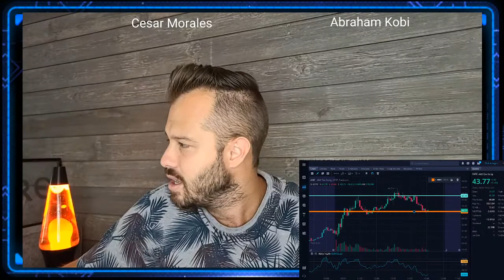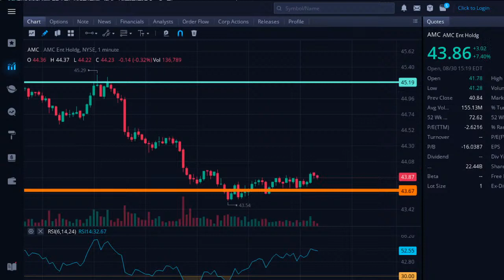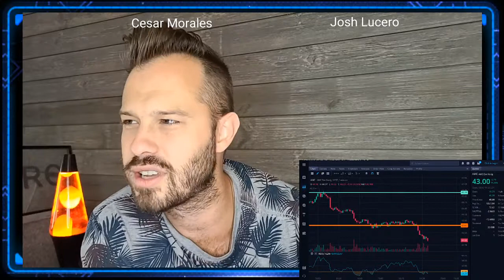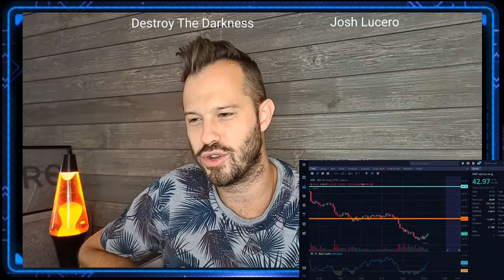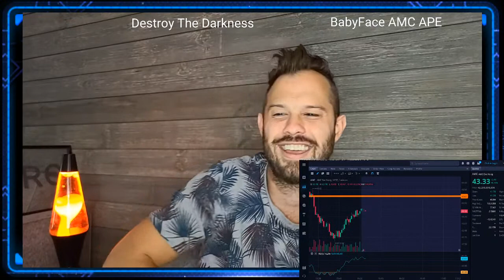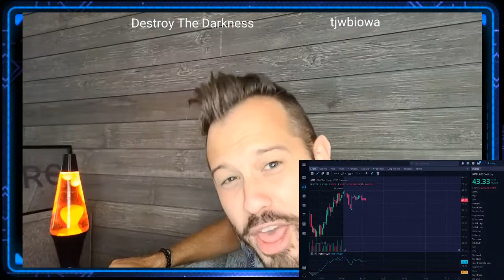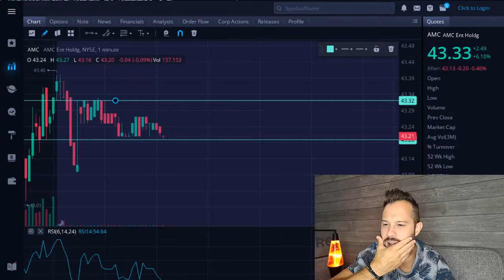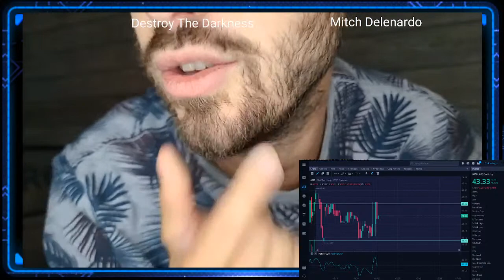[LIVE] AMC Stock Q&A and Analysis Green Monday Into The Close!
AMC Stock Live analysis and price action! AMC Stock is getting closer to squeezing as time goes on, but how will we know when the AMC Short Squeeze is upon us?